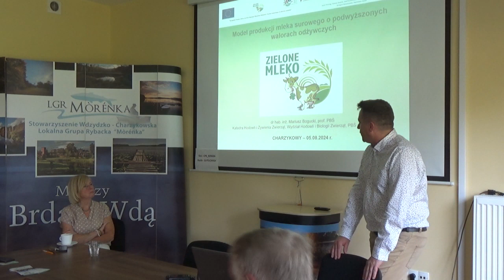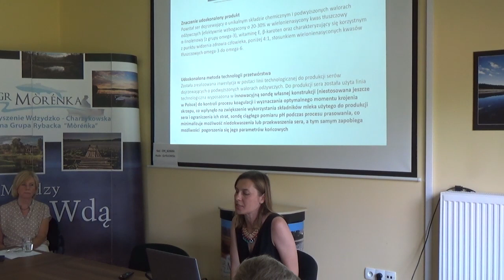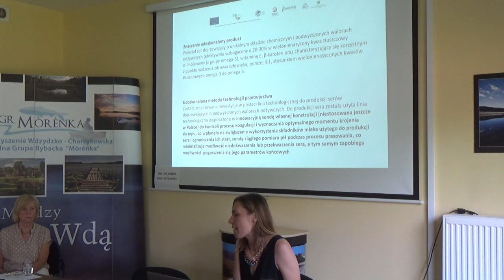Wkrótce będzie można kupić ser z „Zielonego Mleka”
Lada dzień będzie można kupić ser wyprodukowany w chojnickim oddziale Spomleku z tzw. Zielonego Mleka. To efekt projektu realizowanego od 2021 roku z inicjatywy LGD Sandry Brdy oraz ODR Minikowo we współpracy właśnie ze Spomlekiem i grupą rolników z gminy Chojnice.
Relacja video ze spotkania z 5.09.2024 na ww. podany temat. Więcej w artykule na portalu Chojnice TV